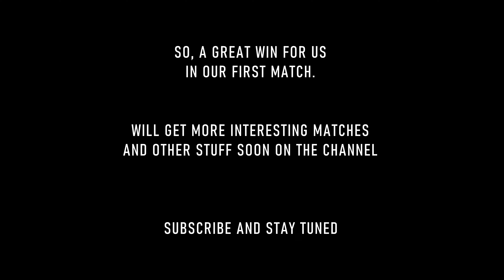First Match in CRICKET 22 (PC) - RCB vs CSK | PRO-X Gaming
Hey there, welcome to another video of our new series of Cricket 22 Gameplays. This video features the gameplay of my first match in Cricket 22, as promised in the last video. The match we're playing is RCB vs CSK.

► Tags (ignore):
pro x gaming, prox gaming, official channel of pro x gaming, pro x gaming official